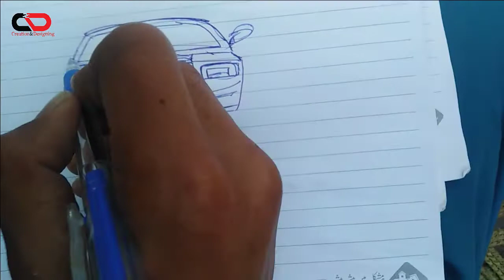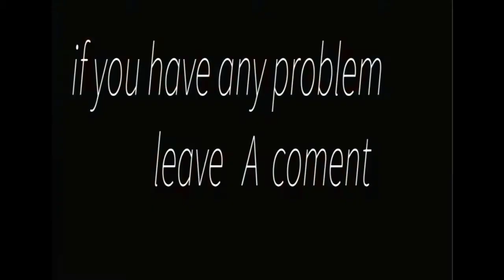Monster Rolls Royce drawing. Rolls Royce phantom car drawing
Wellcome To
     creation and designing
    this is a car drawings and graphic designing channels you can learn many tutorials about graphic designing and card designing in creation and learning channel please like and share if you like and subscribe for more interesting updates thanks for watching.